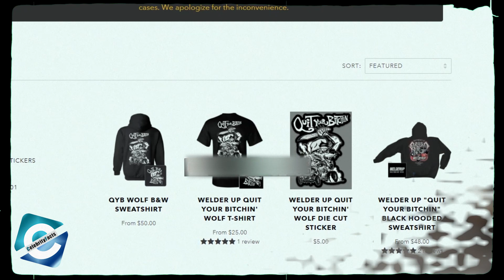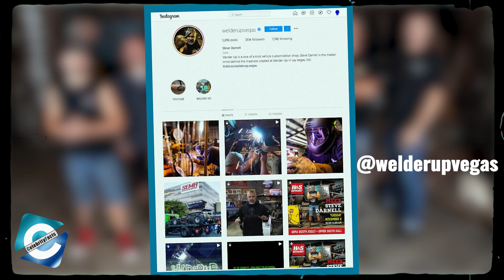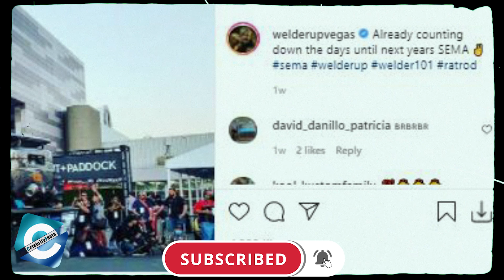What happened to Steve Darnell from Vegas Rat Rods?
Steve Darnell, the Vegas Rat Rods cast is the owner & main technician of the customization shop, Welder Up. Steve Darnell and his gang of Grease Monkey works on dismantling & restoring classic hot rods. The Vegas Rat Rods cast is the creative genius at WelderUp & always proves the naysayers wrong by exceeding everyone's expectations in vehicle customization.

The Welder up cast is living a single life as of now but his children have been a regular on the show since 2014. The Welder Up garage boss was married but Steve Darnell wife has got a divorce some time back. So, in this video, you will get to know where is Steve Darnell now, what he has been doing & Steve Darnell's net worth as of 2021.

00:00​​​​​​​ What happened to Steve Darnell from Vegas Rat Rods?
01:30 Is Steve Darnell married?
02:08 How much is Steve worth?
03:24 What is Steve Darnell doing as of  2021?

Audio Credit:

Track: Indian Walk
Artist: Nico Staf

Track: Track:Keith
Artist: Huma-Huma

Track: Know Myself
Artist: Patrick Patrikios

Track: Night Run Away
Artist: An Jone